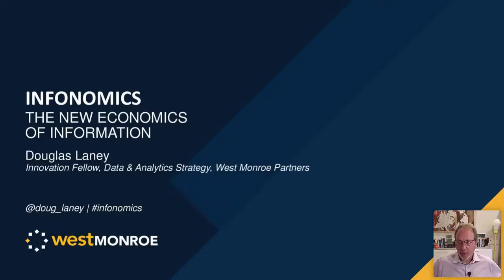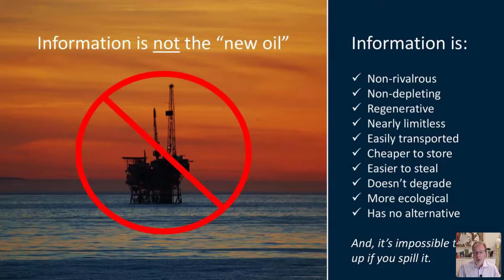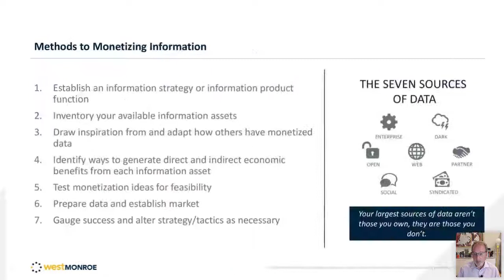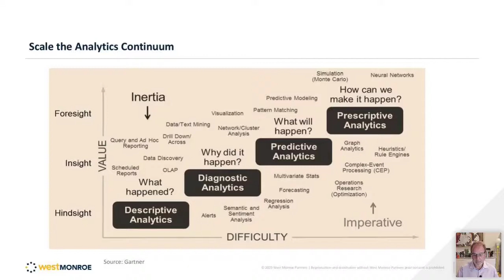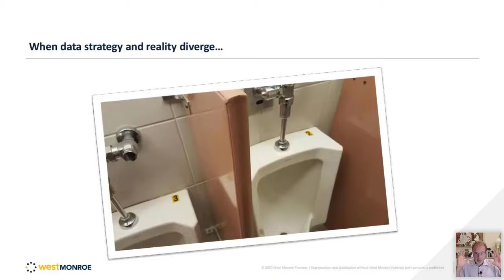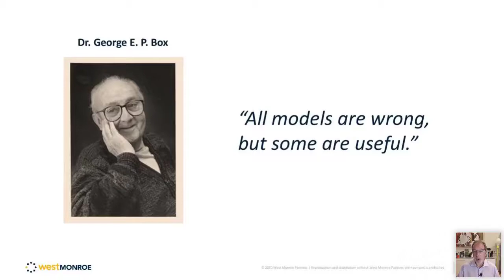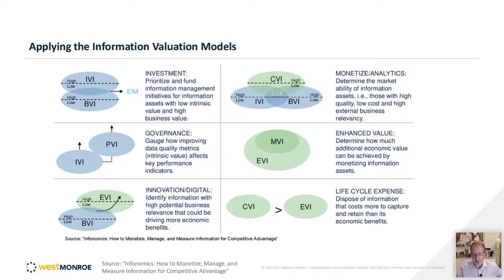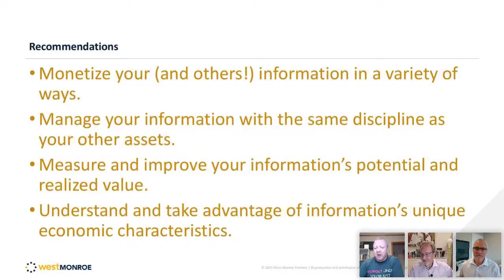Infonomics Webinar with Doug Laney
This webinar was kindly delivered by the father of Infonomics, Doug Laney, hosted by Scott Kennedy from Fill The Gap - Oceania Reseller for LINQ and Neil Calvert, LINQ CEO.

It is an introduction to the concepts of Infonomics - the measurement, management and monetization of information and how to manage your organisations information as an asset.